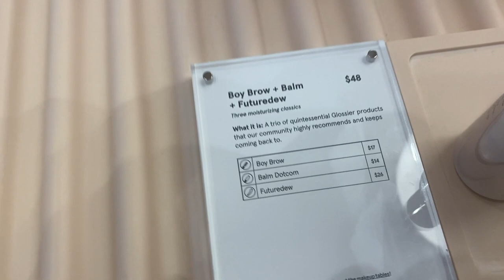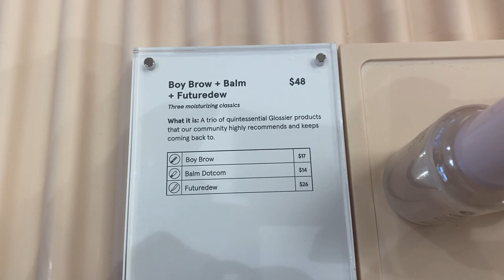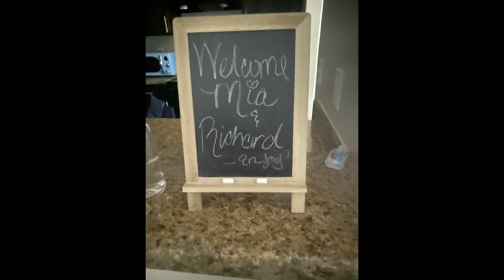SISTERS TIME AT PONCE CITY MARKET DOWNTOWN ATLANTA GEORGIA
Hey M-Squad! We came to visit my baby sister in Atlanta and she took me to @ThePonceCityMarket in downtown Atlanta Georgia. I must say this is my first time visiting and I had fun. I must say if you plan on coming to Atlanta to come to Ponce City Market make sure you have your debit or credit card with you because most of the places do not accept cash.

For this video, I used my iPhone to record because I left my camera back at home.

This channel is all about grocery and retail hauls, product reviews, shop with me, cook with me, vlogs, and family travel.